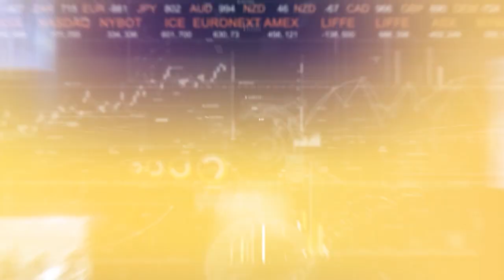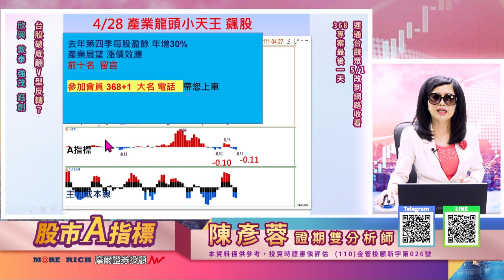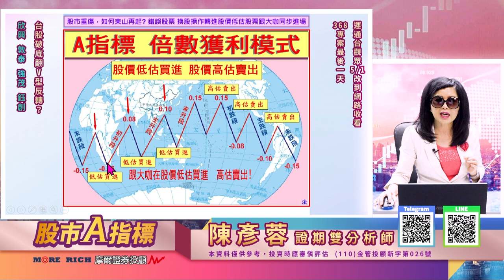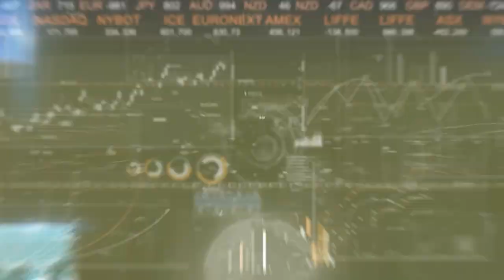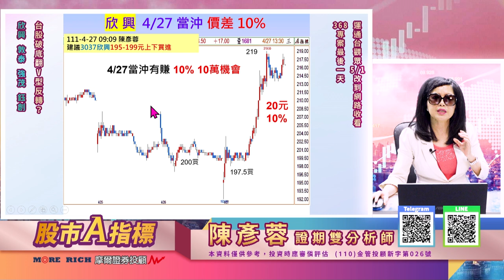20220428 1930 陳彥蓉 股市A指標